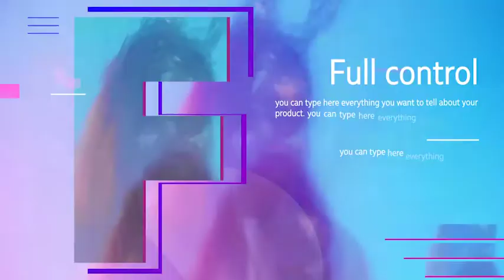Fashion Dynamic Glitch Opener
Music is purchased from here: 1.envato.market/QW4Y6
After Effects CS6 Project “Fashion Dynamic Glitch Opener”

    Duration: 36 sec, 9 placeholders
    Up to 19 text layers
    3 color presets